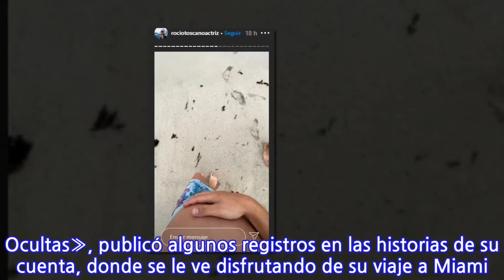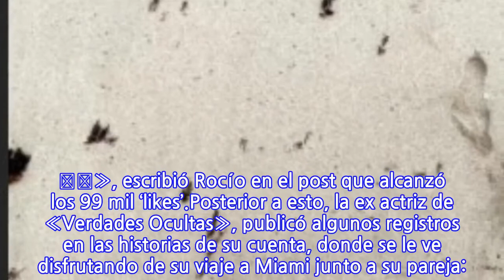«Que hermoso es gestar»: Rocío Toscano muestra su avanzado embarazo desde Miami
A través de su cuenta de Instagram, donde tiene 838 mil seguidores, la actriz Rocío Toscano ha mostrado cómo ha avanzado su embarazo.Recordemos que la intérprete de 26 años, está esperando mellizos, compartiendo algunas reflexiones con sus fans. Hace unos días y con motivo de la celebración de Halloween, impactó con su disfraz, inspirado en su embarazo y ahora, mostró su abultada pancita desde Miami.Lee también: Fotos: Rocío Toscano impactó con sangriento disfraz de Halloween«Que dicha la de nosotres. (Los que me quieran corregir, supérenlo 😘) lo hemos pasado súper en la dulce espera 💖 se vienen los twins, se viene una nueva vida y la aventura máxima 🙌🏽 que hermoso es gestar! Un abrazo a todas las que están gestando en estos tiempos, espero lo esté disfrutando a concho. 🤘🏽», escribió Rocío en el post que alcanzó los 99 mil ‘likes’.Posterior a esto, la ex actriz de «Verdades Ocultas», publicó algunos registros en las historias de su cuenta, donde se le ve disfrutando de su viaje a Miami junto a su pareja:
INFORMATION
• Source: tecache